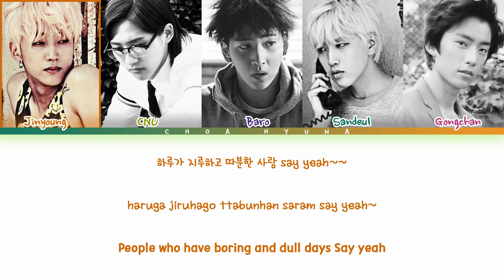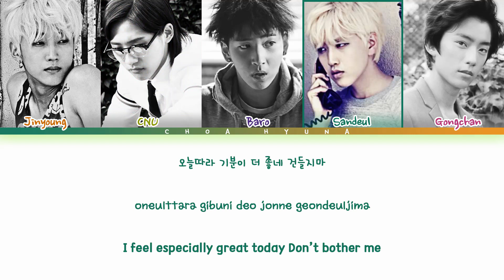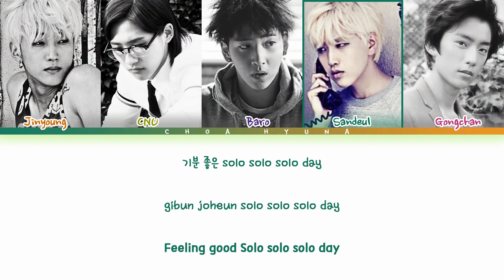[REQUESTED] B1A4 (비원에이포) – 'Solo Day' (Color-Coded Lyrics/가사 HAN/ROM/ENG)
[REQUESTED BY Broken Dreams / @AsunaBrokenDreams]

Feel free to request songs in the comments or at my twitter

Hi dears! ❤️

•Artist ➼ B1A4
•Song♫: SOLO DAY
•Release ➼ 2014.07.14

Lyrics/작사: 바로, 진영
Composer/작곡: 진영
Arranger/편곡: 진영, Command Freaks

01. SOLO DAY
02. 내가 뭐가 돼 (YOU MAKE ME A FOOL)
03. 잘 돼가 (ARE YOU HAPPY?)
04. 물 한잔 (A GLASS OF WATER)
05. DRIVE
06. YOU (FEAT. SUNMI)

Enjoy and Stay Amazing :) New LYRIC Videos all the time!

❤️｡☆ﾟƸ̵̡Ӝ̵̨̄Ʒ•.❤️.✿ • .ू • ❁.｡ू ﾟ✲ﾟ• . *｡~ ✿ •❤️